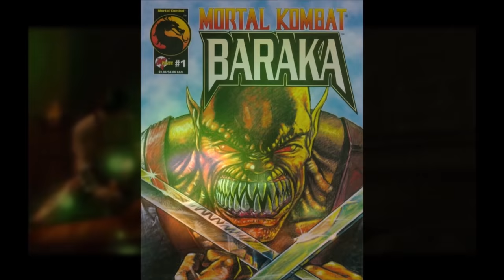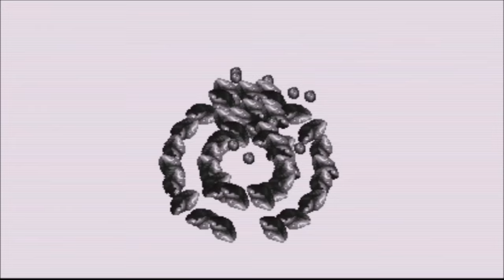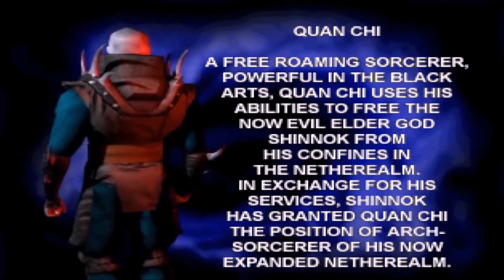Mortal Kombat Timeline / Lore: The History of Baraka - Untold Legends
In this episode of Untold Legends Fabian goes over the Mortal Kombat history of Baraka, the savage leader of the Tarkatan hordes and arm bladed weapon of war. This video goes over his development, his various allegiances to whoever holds the most power, and his quest to finally bring respect to his people.
*Mortal Kombat 11
PSN $20 code
Xbox $20 code
Switch $20 code

Channel Members: kaedin25, dragonforcecam, Sonja Gutierrez, CHOSENxOFxHORUS, Matt Hinton, Peter Robinson, Elim 99, Borrego715, Nitaku Dragonsoul, yoshi6500, Brad Zellermayer, robiecody, Freddy Villarreal, Gobblin215

Patrons: Anthony Jordan, Austin Francis, Christopher Hochendoner, Clifton Knight, Dr Whisky, Durdenxero, Eli Choudhury, Faris Al Homsi, Harrison Lichtenberg, Ibrahim Moreno, Jordan Sirles, Keith, McKinley Sayre, Mekel Kasanova, Nice_Akuma, Otero Studios, Rogue Dragon, Shadow Moses, Tina Elkins, Tactical Loli, UnBudderedToast, Your Player 2, Zach Powell